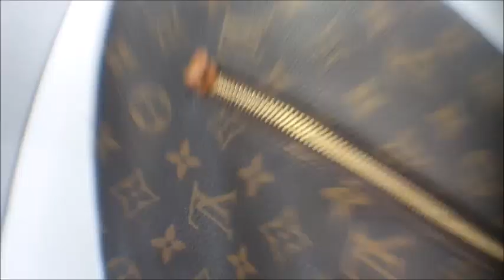Louis vuitton packing video LD680